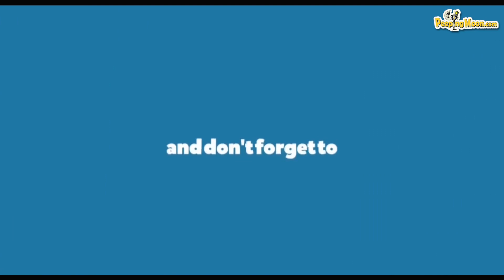Jaan Kumar Sanu’s mother Rita Bhattacharya talks about his initial Bigg Boss 14 journey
Jaan Kumar Sanu’s mother Rita Bhattacharya gets candid about his ‘Bigg Boss 14’ stint, bond with Nikki Tamboli and father Kumar Sanu’s name tag!